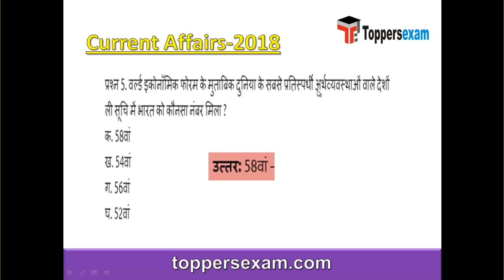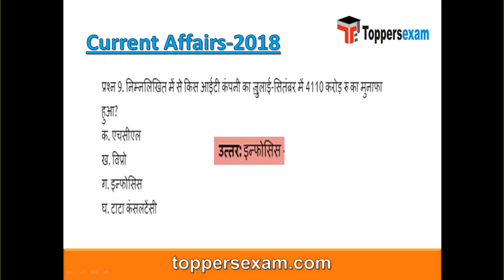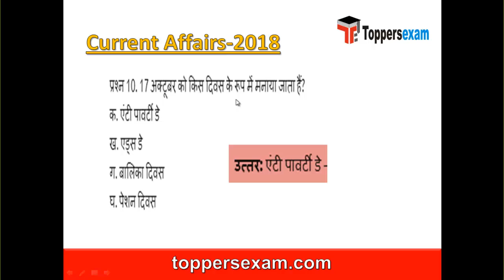सामान्य ज्ञान प्रश्नोत्तरी | current gk| daily current gk in hindi for all type exams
इस वीडियो में आप को मिलेंगे सभी प्रतियोगी परीक्षाओ से सम्बंधित महत्वपूर्ण  प्रश्न -उत्तर  Daily Current Affairs Updates  for all type exams, स वीडियो  में सभी प्रतियोगी परीक्षाओं के लिए  करंट G.K. प्रश्नोत्तरी से सम्बंधित महत्वपूर्ण  प्रश्न -उत्तर का समावेश किया गया है, in this video Toppersexam.com brings for you important Current Affairs Question With Answer | Important For All Competitive Exam: # UPSC, # Bank, # Railway, # SSC, etc.
अधिक जानकारी के लिए नीचे दिए लिंक पर क्लिक करें

लेटेस्ट करंट अफेयर्स के लिए नीचे दिए लिंक पर क्लिक करें